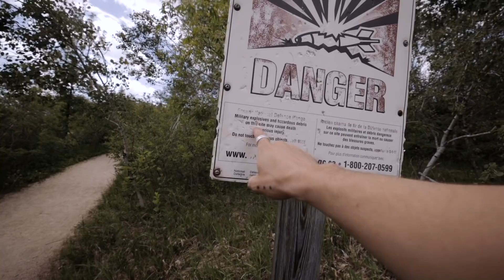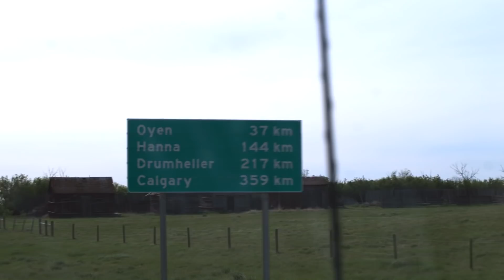Driving our RV into a STORM (CANADA ROAD TRIP #4)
When you road trip across Canada in an RV, expect the unexpected.